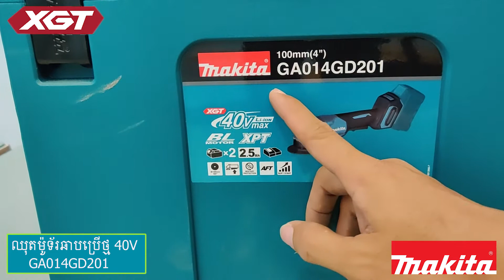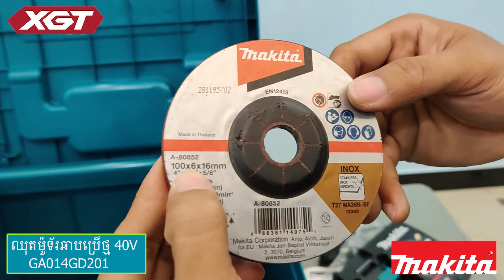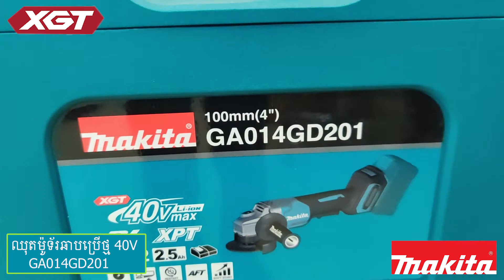GA014GD201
សម្រាប់ប្រិយមិត្ត ដែលចង់សាកតេសប្រើរយះពេលខ្លឺដើម្បីអោយដឹងច្បាស់ពីគុណភាពសូមទាក់ទង់មកក្រុមដេម៉ូរបស់យើងខ្ញុំតាមរយះ៖

071​ 448 3000
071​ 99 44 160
ក្រុមការងារយើងខ្ញុំរងចាំគ្រប់ពេលវេលា